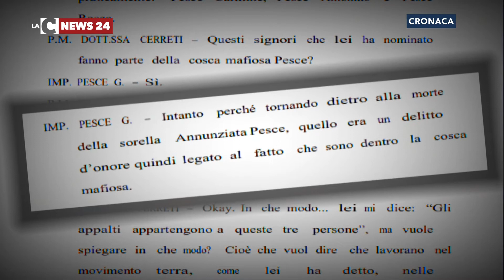Maria Chindamo, lupara bianca per un delitto d’onore